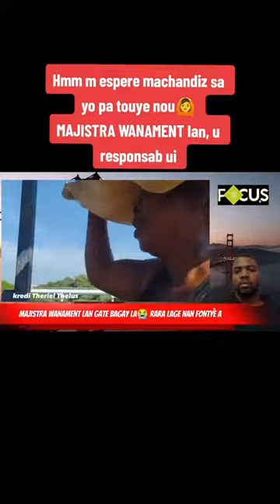KANALKANPE ABINADER POT VIKTWA